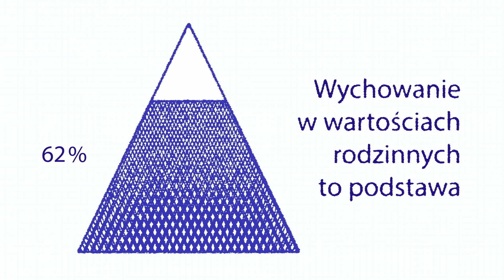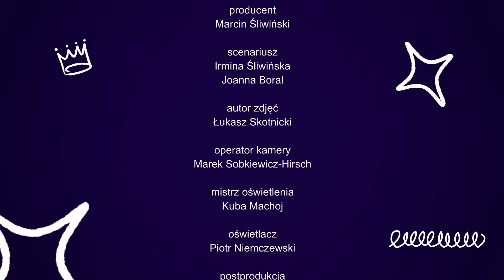Rodzina (nie od) święta – Szkoła publiczna czy edukacja domowa?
Wybór odpowiedniej formy edukacji to często skomplikowany proces, pełen wątpliwości i obaw, które mogą przytłaczać rodziców. Rodzice często zastanawiają się, jak szkoła będzie lepsza dla ich dziecka: publiczna, prywatna, a może rozpocząć nauczanie domowe? Wiele rodzin boryka się z obawami o jakość edukacji, bezpieczeństwo czy wpływ rówieśników. W kolejnym odcinku Rodziny (nie od) święta postaramy się odpowiedzieć na te pytania.